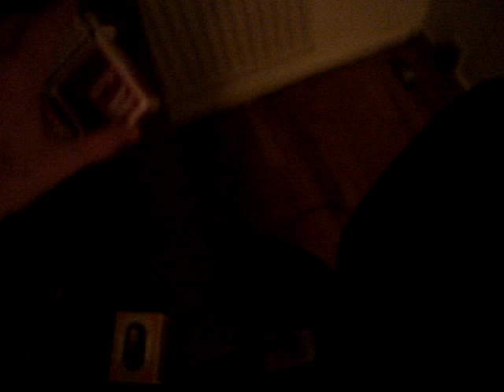VLOG #21 - Næsten klar til Slender!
Jeg er næsten lige vågnet og har gjort mig klar til at spille noget slender, det bliver GRINEREN!